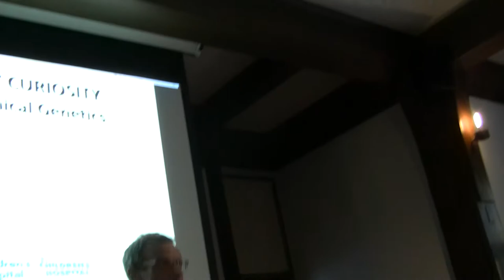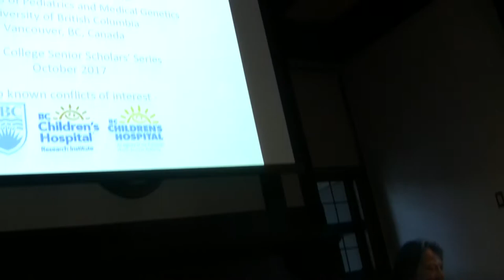Green College Senior Scholars' Series with Judy Hall, UBC Emeriti on October 3, 2017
Senior Scholars' Series with Judy Hall, Medical Genetics and Pediatrics at Green College.
"Driven by Curiosity: A Life of Discovery in Clinical Genetics"